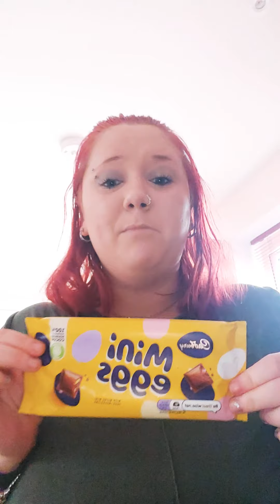My Vlog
About me